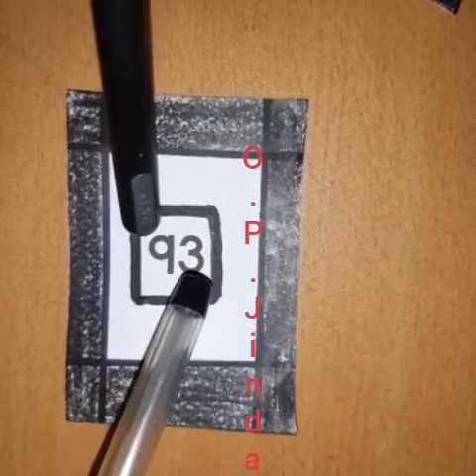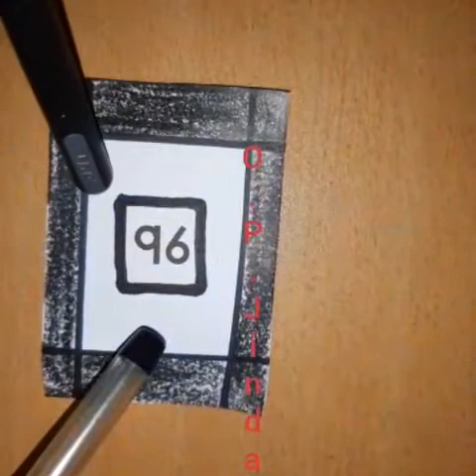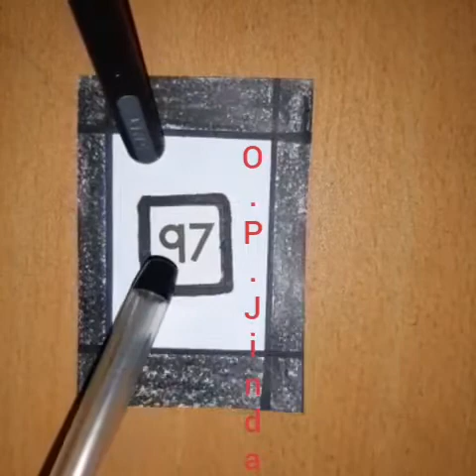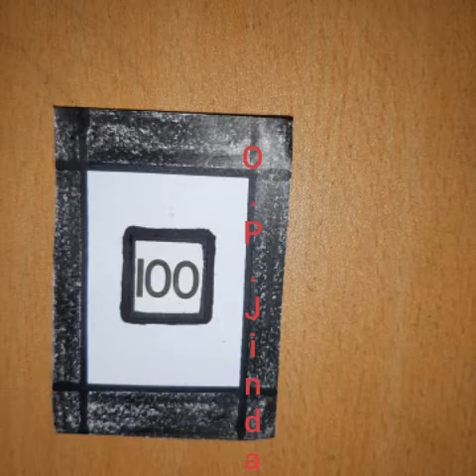Nur Maths Identification of numbers from 91 to 100